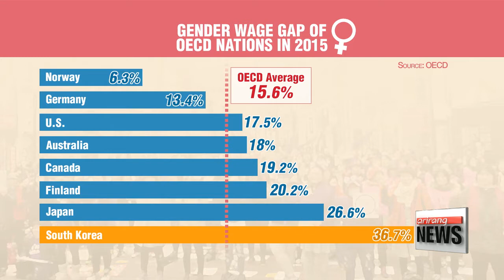Rallies being held across nation to mark Int'l Women's Day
오늘(8일)은 '세계 여성의 날'… 도심 곳곳 기념행사

  Various events are held in all corners of the globe to celebrate the 110th International Women's Day.
Among the biggest rallies to demand equal rights was one held in the nation's capital.
Kim Mok-yeon takes us there.

 International Women's Day is a global celebration that sheds light on the struggle for women's rights.
The day was created to commemorate American female laborers who fought for their labor and voting rights in 1908,... and this year, South Korea has officially designated the day as a public occasion.
 One of the nation's largest labor organizations, the Korean Federation of Trade Unions held a special event to celebrate the day's 110th anniversary.
 Hundreds of thousands of members of the union gathered in front of Seoul's Gwanghwamun square at 2 p.m. to attend the national female laborer's competition which seeks to highlight inequalities such as the gender wage gap in Korea.

    "The root of the sexual harassment cases is not just because of one individual, but also because of the current social customs.
We will work to create a society where women's labor and sexual rights can be respected."

  "Participants then headed to the annual "3 o'clock STOP" event, to join some 13 other organizations hoping to improve conditions for female workers in Korea."

The event, which is the second of its kind, demands for female workers to STOP and finish work at 3 p.m.
  According to the organizers, the wage gap in South Korea was twice the OECD average, at 36.7 percent in 2015, which means that the wage women receive for a day's work is only equivalent to the wage men receive for working until 3 p.m.
  The laborers demanded that the government find a solution to the multiplying sexual assault cases, solve the gender-based wage gap, and respect the labor rights of women.
The participants, most of them dressed in black, holding pickets that read '3 o'clock stop' and 'me too', shouted for women not to be afraid anymore.

 "Let's end harassment in the workplace  "

There were also male participants who raised their voices for gender equality.

    "I came here to show my support towards eradicating violence against women. Especially nowadays when sexual harassment cases are rising, I hope that the government could come up with measures that can solve this problem as soon as possible."

 Some of these people have been marching since this morning, and many also joined the street rally heading to the Ministry of Employment and Labor in Jung-gu district.

    " I decided to visit because I wanted to celebrate the 110th anniversary of this special day.
I hope such movements can create a real democratic society where there is no sexual discrimination."

With ongoing campaigns such as the Metoo movement, many hope the day could be an opportunity for women to be brave in speaking out.